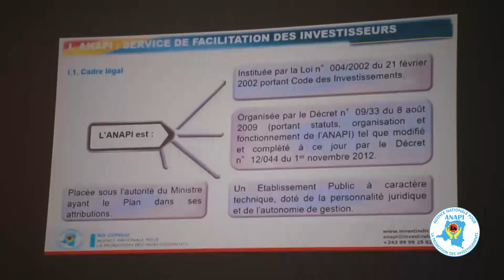Matinée de sensibilisation des Députés et Ministres provinciaux de la Ville Province de Kinshasa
Objectifs : Sensibiliser les Députés Provinciaux et les Membres du Gouvernement Provincial de la Ville de Kinshasa sur les différentes réformes mises en œuvre par le Gouvernement pour assainir l’environnement des affaires et sur la stratégie promotionnelle de la République Démocratique du Congo, et obtenir une appropriation du processus de mise en œuvre des réformes au plus haut niveau de la Ville de Kinshasa, à savoir au niveau de l’Assemblée Provinciale et du Gouvernement Provincial.